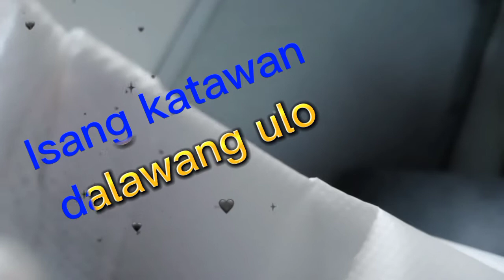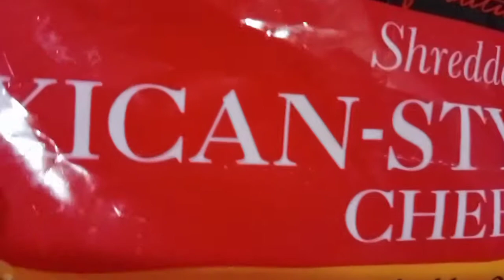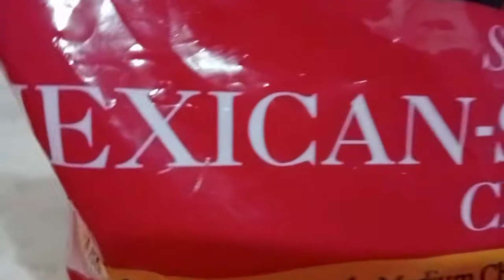On my way to manila c DJ rolets TV....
Salamat Po aming Panginoon sa patuloy mong pag gabay saamin..Amen